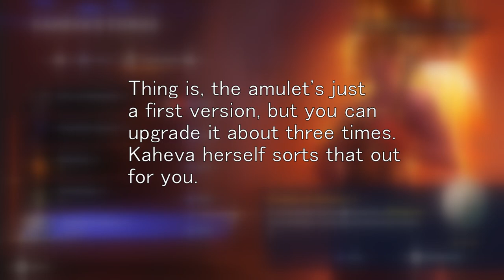Prince of Persia: The Lost Crown - SHIELD OF MITHRA WALKTHROUGH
Let's play Prince of Persia: The Lost Crown!! In this video I want to show you guys how to get a powerful item that can slow time for your enemies while you take the chance to take them down! It's called Shield of Mithra. After getting Menolias' Bow and his Chakram, we chat with the Persian goddess Kaheva. She'll then lead the way to this super item that can help agains most bosses and minibosses throughout the game!